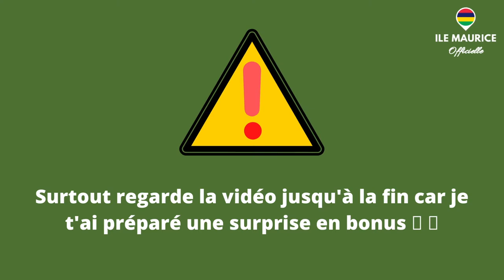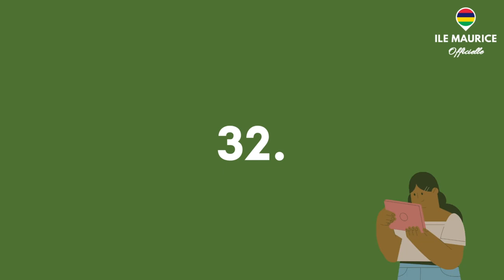33 vêtements en créole mauricien (pour DÉBUTANTS) : + un BONUS SPÉCIAL